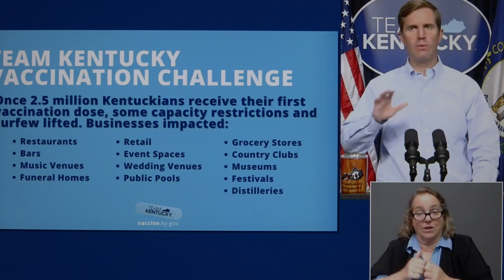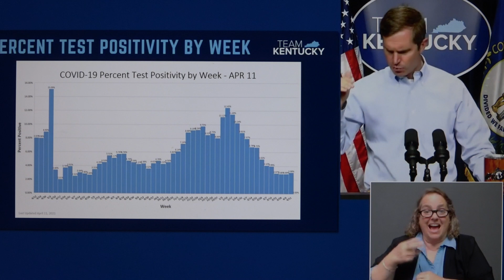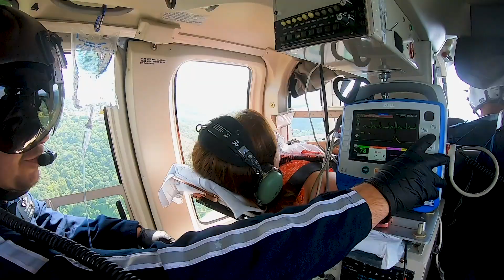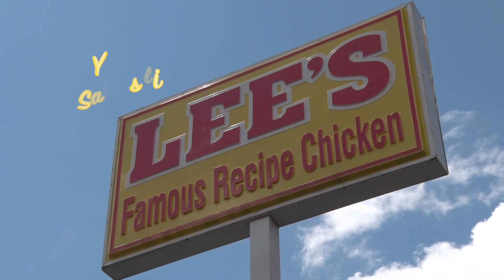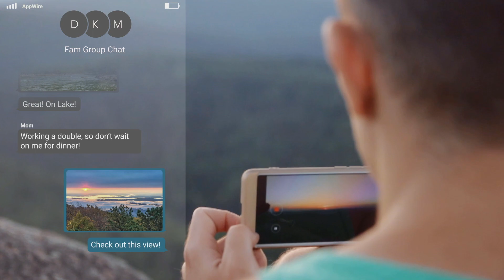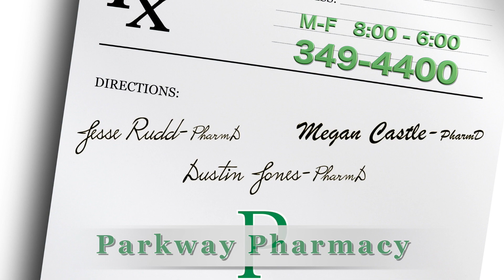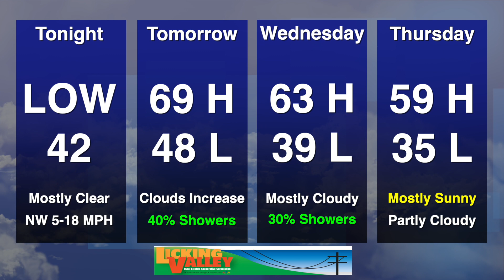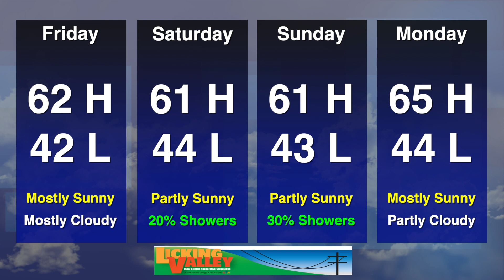Your News Today Monday April 12, 2021 HD 1080p